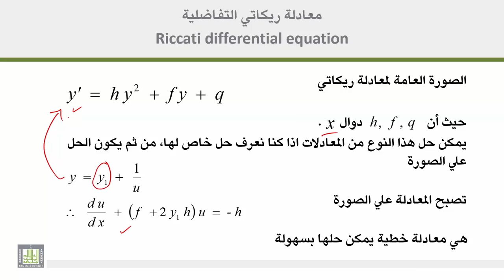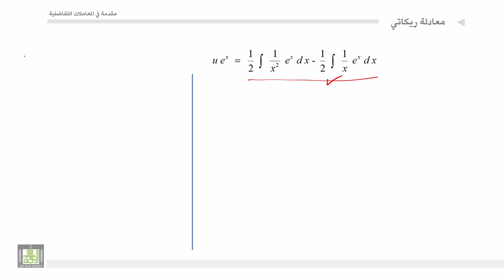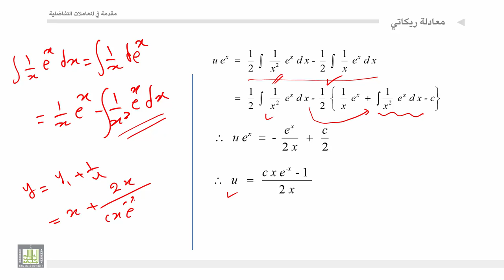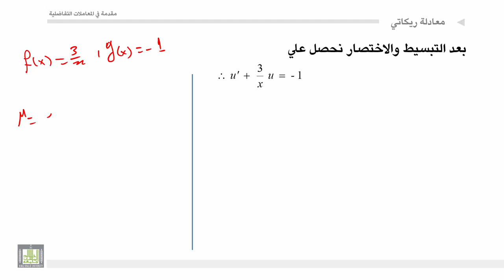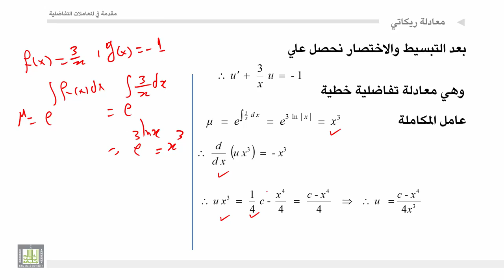مقدمة في المعادلات التفاضلية | 2 - 10 | معادلة ريكاتي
المقررات المفتوحة
مقدمة في المعادلات التفاضلية - 319 ريض
الوحدة 2 : المعادلات التفاضلية من الرتبة الاولي
الدرس 10 :  معادلة ريكاتي